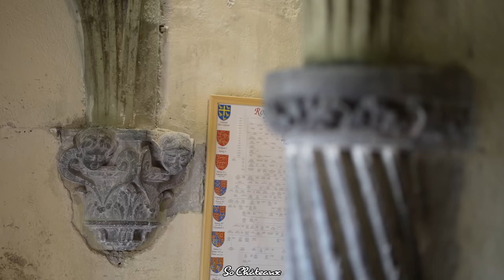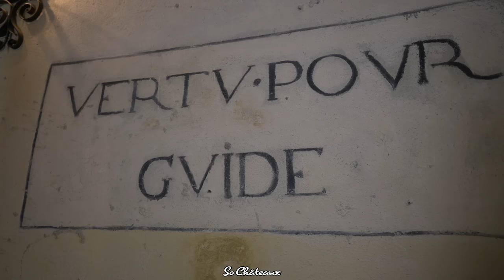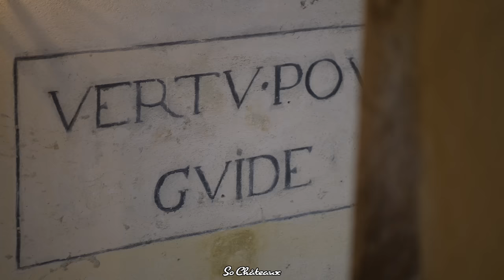Château de Messilhac: Visite Privée avec son Propriétaire, Olivier Dubois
Guidé(e) par son propriétaire, Olivier Dubois, découvrez l'histoire et l'intérieur du château de Messilhac, rare exemple d'un château Renaissance dans le Cantal, resté dans son jus.

Présentation: Olivier Dubois, propriétaire du château de Messilhac
Réalisation: Olivier Schweizer pour So Châteaux